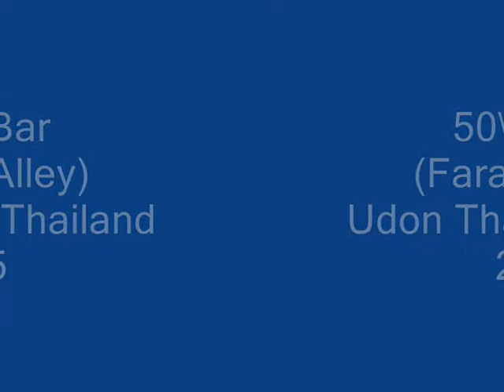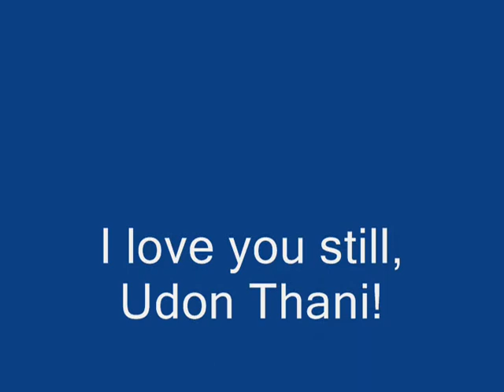Udon Thani - 50\50 Bar, Farang Alley: Very early a.m. June 12, 2005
This is just a compilation of some of the antics during a very late night at the Fifty-Fifty Bar in what was popularly known as Farang Alley in Udon Thani, Thailand.

My wife and I had only gotten married less than two weeks before, so we were still very much in a celebratory mood.

A warning to any viewers:  Don't start watching this, and then bitch in a comment about what you see.  This was filmed in a bar very late at night; the participants were very much feeling their drink; and the atmosphere, conduct, and conversation were noisy and bawdy.

What else would you be expecting in a late night bar scene???

If drunken revelry offends you, then look for a video about green pastures or lovely temples.  Don't whine because you sat through this and found it offensive.  This is what it is.

Apologies are given for the video quality, however.  The camera had been borrowed, and the tape was then transferred to a DVD.  It subsequently was ripped into .AVI format, then uploaded into Windows Movie Maker in order to capture the elements comprising this video.  In doing so, the format was converted yet again, this time to .WMV.

With so much manipulation, the quality was unavoidably affected.